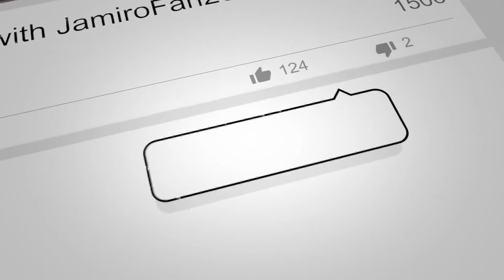The Jamiroquai Minute With JamiroFan2000 | #528 | The Latest Jamily Fan Art!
Welcome to the NEW & IMPROVED "Jamiroquai Minute", Ep. #528, all the latest Jamiroquai News!